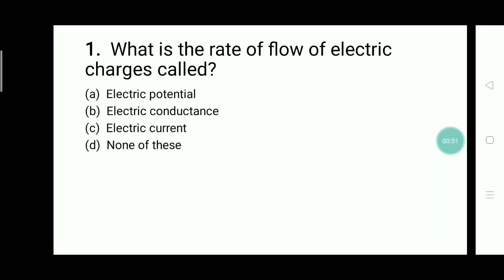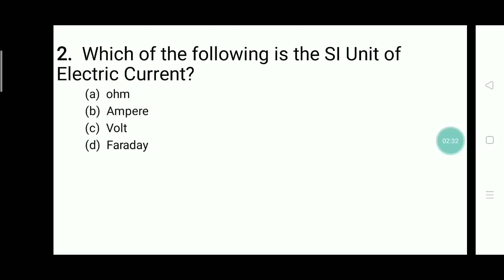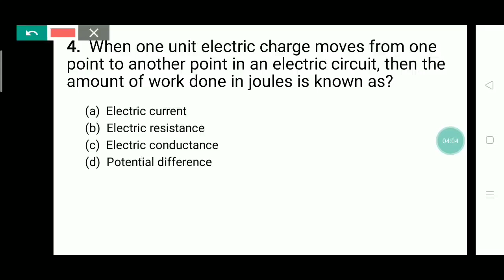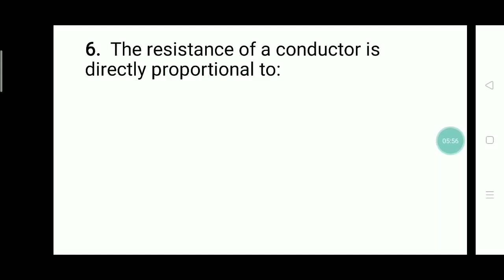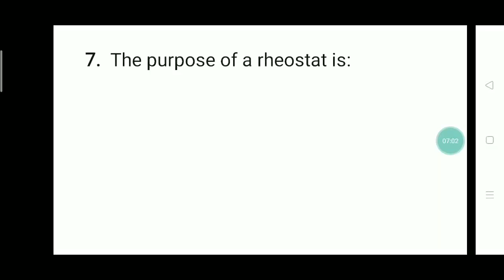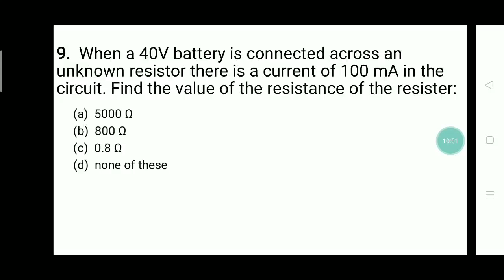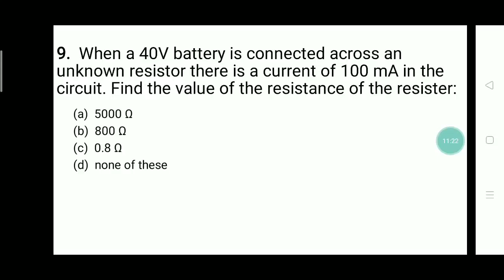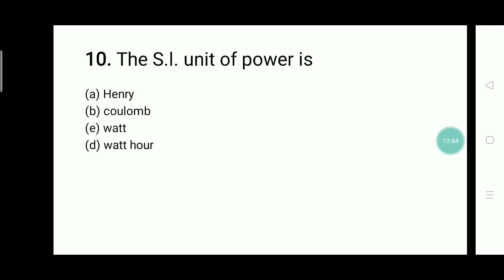Electricity - MCQs Series by Rupali Ma'am for JKSSB Exams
Nutrition - Autotrophic Nutrition || Part 1 by Rupali Ma'am for JKSSB Exams

Lec 6 - Important MCQs on Metals And Non Metals for JKSSB Exams - GeneralScience - Chemistry by Muddasir Sir

Important MCQs on Electric Current - Lec 4 GeneralScience by Inayat Sir || JKSSB Finance Accounts Assist

Physics

Physics Syllabus Discussion by Rupali Ma'am for JKSSB EXAMS

Or Download Telegram App
Search @SSSTRIPLES